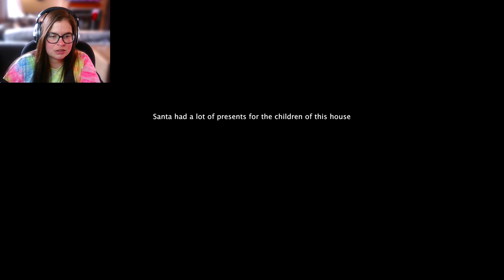Lost in the Void on Christmas | Void Home - Itch.io Horror Game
Thank you all for all the love and support. I appreciate each and every one of you!